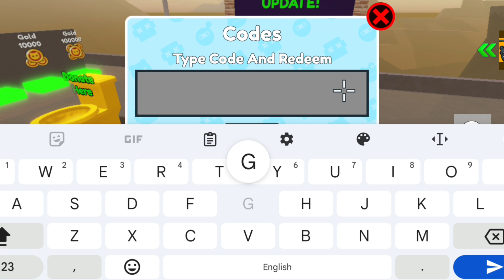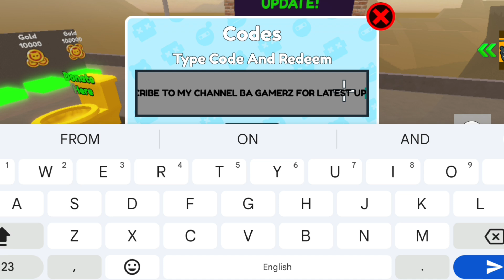*NEW* ALL WORKING CODES FOR BATHROOM ATTACK IN 2024! ROBLOX BATHROOM ATTACK CODES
In this video I will show you ALL Bathroom Attack CODES on Roblox! The NEW codes will give you rewards for Bathroom Attack...
1. Bathroom attack codes
2. Bathroom attack spins code
3. Bathroom attack new codes
4. Roblox bathroom attack codes
5. Bathroom attack roblox Codes
6. Bathroom attack codes rell coins
7. Bathroom attack vip server codes
8. All working bathroom attack codes 2024
How to redeem codes in Bathroom attack?
Follow this video to redeem codes!